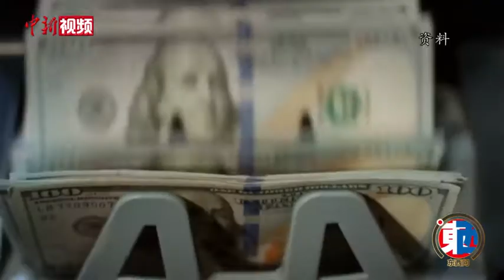专访国务院参事王辉耀：WTO还是能成事的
2021年是中国加入世贸组织的第20年。8月13日，国务院参事，全球化智库理事长王辉耀接受中新社“东西问”独家专访时表示，当前WTO规则陷入困境，因此时隔四年，将于11月29日召开的WTO部长级会议颇受关注，他对此次会议抱有很高期待。
        王辉耀表示，WTO确实需要达成一个现有的成果来提振WTO的权威性和信心。所以说，4年没有召开，大家都在期待多边，WTO能够给大家在疫情重创下的全球经济带来一个惊喜，或者是带来一个新的推动力，就（说明）WTO还是可以成事的，所以我仍然对它抱有很高的希望。
        据了解，自从美国总统拜登上任以来，WTO的新任总干事任命了四位副总干事，分别来自美国、中国、欧盟。有评论认为，拜登政府又回到了多边主义。对此王辉耀表示，拜登政府到目前为止也才6个多月。他还在形成他的整体的对华的战略，虽然已经有了一些比如说结盟，但特别是他的贸易经济政策，我觉得还在形成的过程中。贸易关税他可能还没有放到他最重要的位置上，因为对他来讲当务之急是解决疫情下的生存问题和美国经济不要垮掉的问题。
        王辉耀表示，目前中国是全球第一大贸易国，是130多个国家最大贸易伙伴，他认为中国完全可以展现新的领导、合作与协商能力，与欧盟、美国共同推动未来世界贸易的发展。